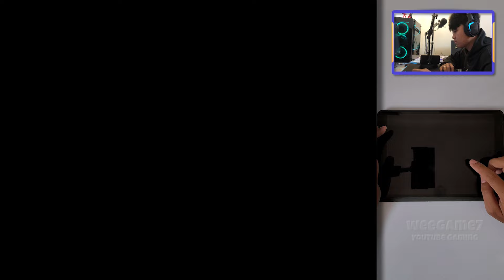Kaiju Run - Gameplay Walkthrough Part 9 - Basic Solution Levels 46-50 (iOS, Android)